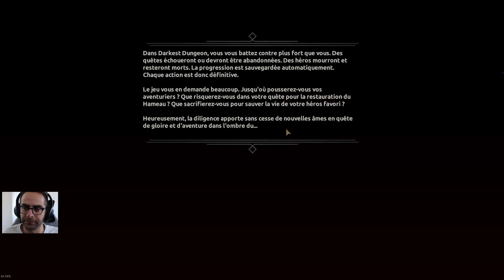Darkest Dungeon - Nécromancien, acte II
On aime bien affronter le nécromancien et ses amis squelettes. Rediffusion du stream du 15 mars 2020.